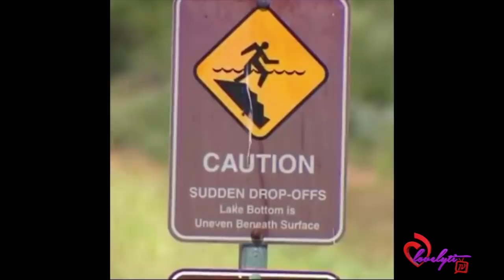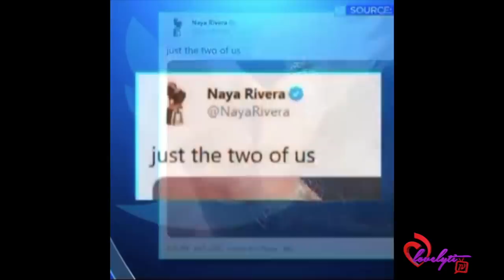Naya Rivera MISSING & Presumed Deceased After A Boating Trip With Her Son